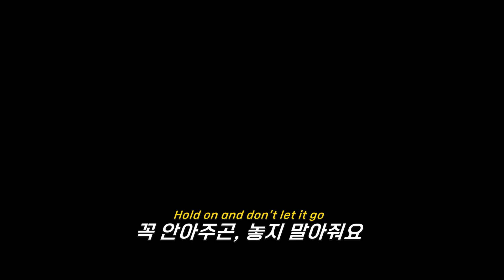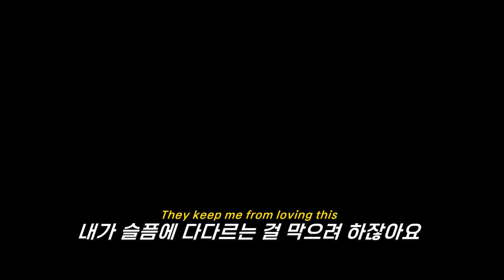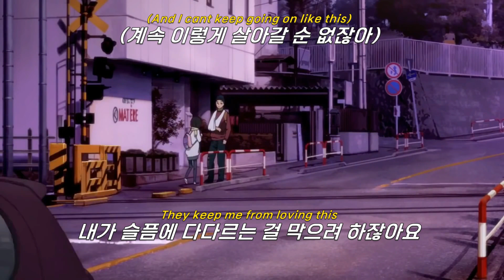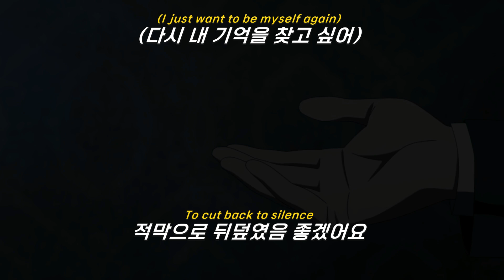🌙너무 힘들어서 도망치고 싶을 때🌙: Maberry - Thoughts in my head (2022) [가사해석/번역/자막]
Maberry 의 노래를 더 듣고 싶다면?